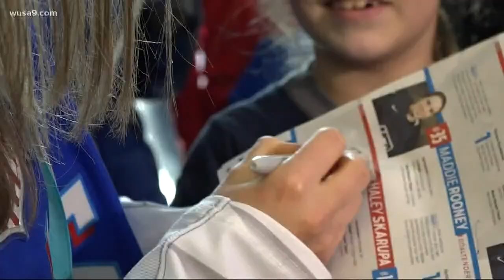Local Olympian comes full circle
Haley Skarupa was on the gold medal Olympic hockey team.